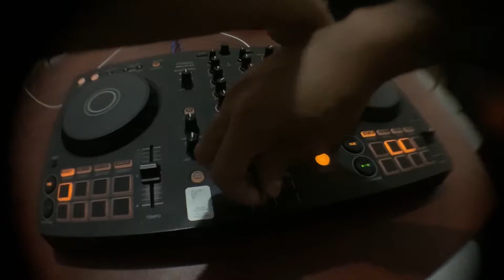TOPTIER - Baby Shotgun vs 6Rhymes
Top Tier Rap Battle League "OMSIMAN 4". OCTOBER 2024

Top Tier RBL @ Block Bar and Billiards Rose Ave. Pilar Village Las Piñas City

Top Tier Facebook Page:
/toptierrbl

Niks Visual Arts
Shengyan Siomai
Block Bar and Billiards
DJ Haze
OWZZEY

Special thanks to:
Mafe Domdom
Ernie Domdom
Ezra Galauran
Top Tier Staff